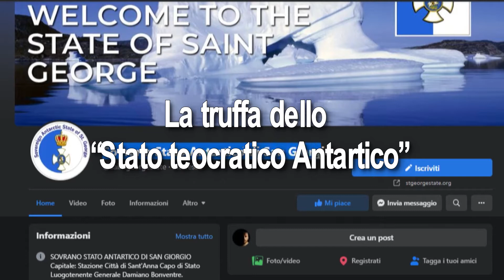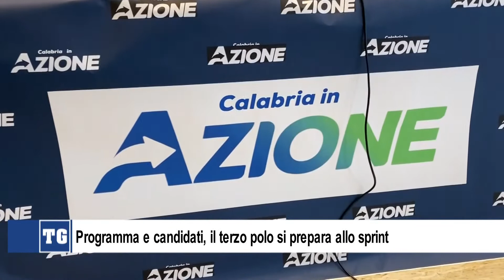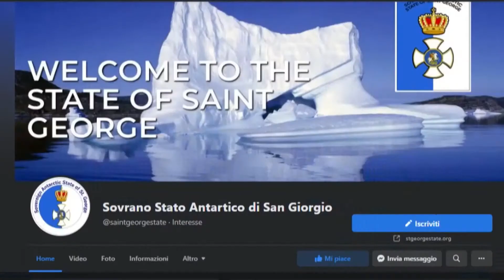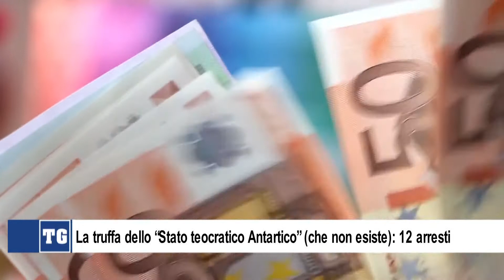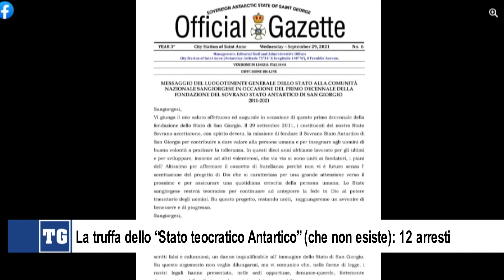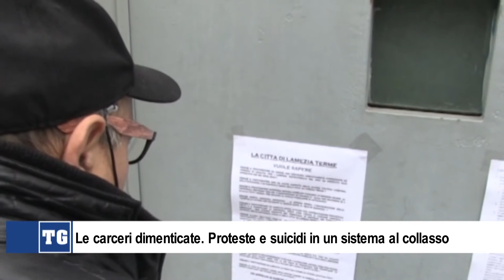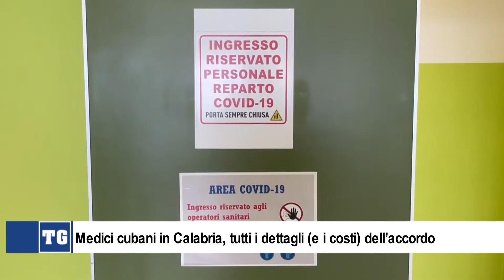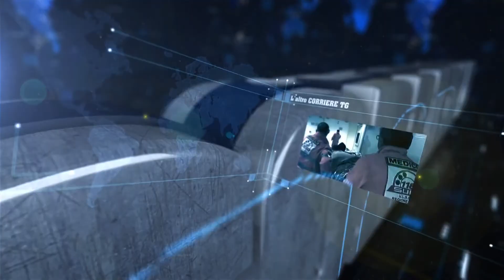TG DEL 18 AGOSTO 2022